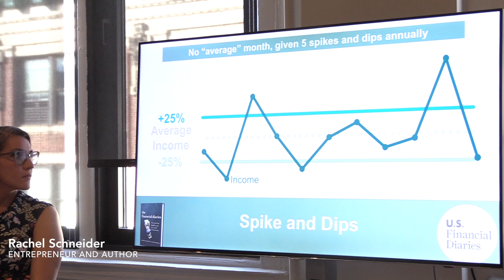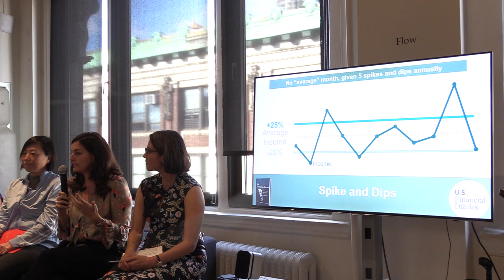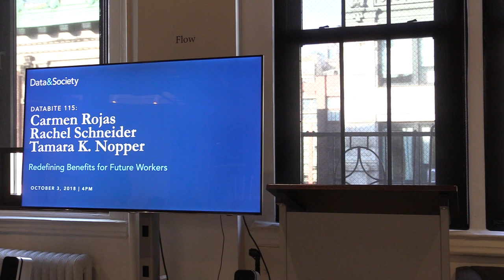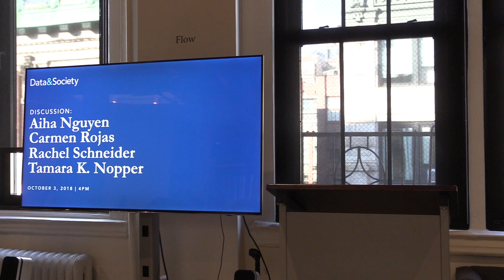Databite No. 115: Carmen Rojas, Rachel Schneider, Tamara K. Nopper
Silicon Valley hopes to leverage data in order to disrupt the credit systems that many low-wage workers rely on. But at what cost?

Data & Society welcomes The Workers Lab Co-Founder and CEO Carmen Rojas; Entrepreneur and Author Rachel Schneider; and Professor, Researcher, and Activist Tamara K. Nopper to discuss the intersection of fintech and credit and benefit systems for low-wage workers with Data & Society Labor Engagement Lead Aiha Nguyen.

Rojas and Schneider both focus on the financial challenges facing precarious low-wage workers–including “gig” workers–and these workers might need different benefits than have traditionally been provided, like retirement. Nopper offers insight into the world of credit scoring and data, analyzing how fintech “innovation” intersects with race, class, and gender wealth gaps. Nguyen is an organizer who works to bridge research and practice, expanding understanding of technological systems’ impact on work. Together, they will discuss questions such as:

• How will current and projected income volatility in the gig economy change available workplace benefits?

• What role could fintech play on the future of work? Can workers be a part of shaping that future?

• What data will low-income working families need to give up in order to have access to capital–and will it be worth it?

This public event is the second in a fall conversation series at Data & Society on themes from Social Instabilities in Labor Futures, the new Data & Society research initiative that recently released the ethnographic report Beyond Disruption: How Tech Shapes Labor Across Domestic Work & Ridehailing.